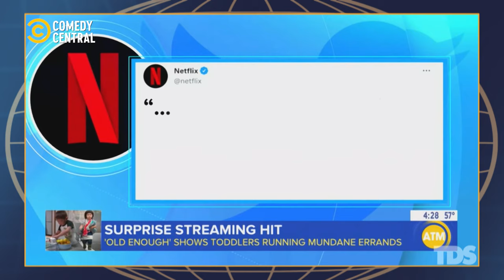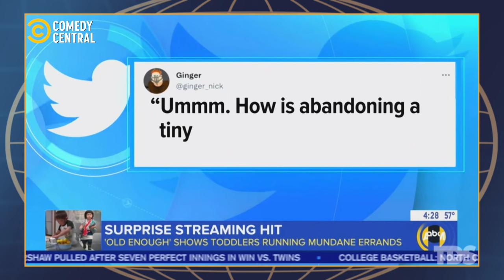The outrage of Netflix's "Old Enough" 😏. | The Daily Show | Comedy Central Africa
The Daily Show with @trevornoah on Comedy Central, DStv Ch122